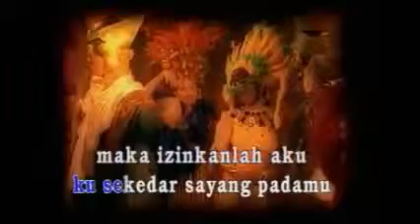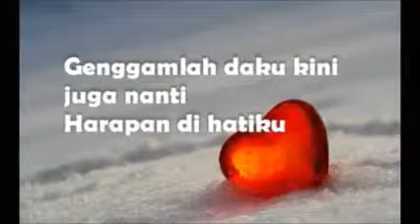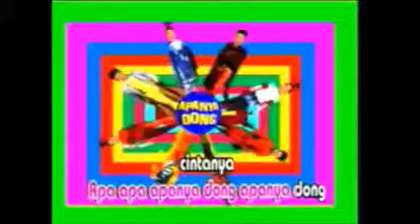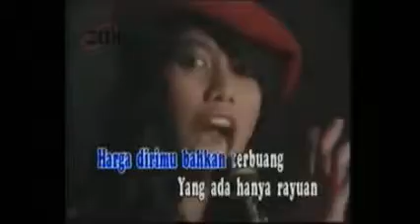List Lagu SMANTEN TEENERS MUSIC FESTIVAL "X"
Ini adalah List Lagu yang wajib dibawakan peserta ada Festival Teeners tanggal 27 Oktober 2013